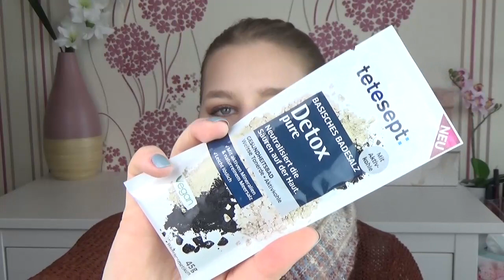Rossman Haul |L.O.V|Sally Hansen|Maybelline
heute gibt es wieder einen Rossmann Haul  :-)

Bis Bald
Sabrina

Die Produkte aus dem Video:
-Schwarzopf got2b Hochkaräter, Grössenwahn, Mann-o-Mann
-tetesept Basisches Badesalz Detox pure und Detox green
-invisi bobble
-Sally Hansen Strength Hard as Nails
-RdeL young Chocolate Lovers Eyeshadow Palette
-RdeL young Chocolate Lovers chocolate Bronzer
-Demak up Cocoon Wattepads
-Manhatten x-treme Last Lipliner 59G
-Alterra I love fruits Handcreme Himbeere
-Manhatten Contouring Kit 001 ST Tropez Glow
-Maybelline Color Tatto 24hr 65 Pink Gold
L.O.V Perfectitude Primer Serum